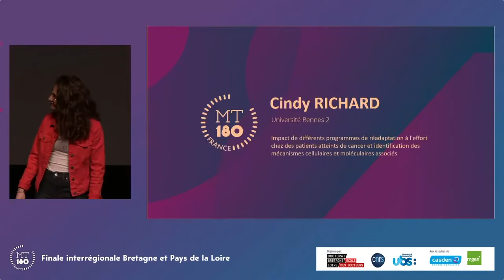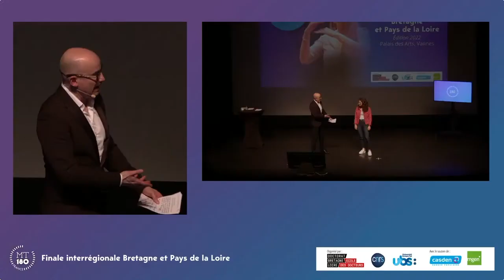Cindy RICHARD - MT180 Finale Bretagne Loire 2022